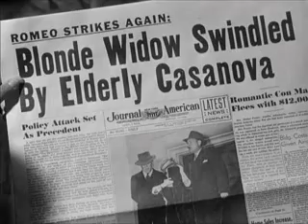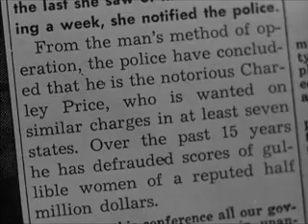Marilyn Monroe Scenes From Love Nest